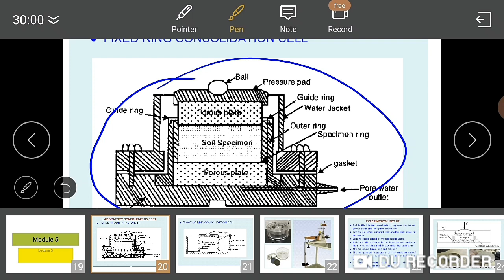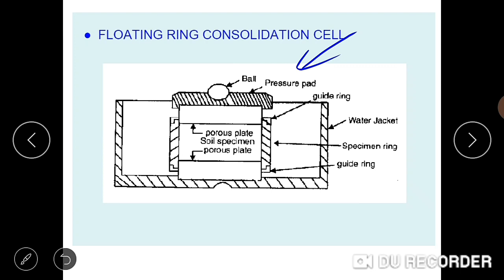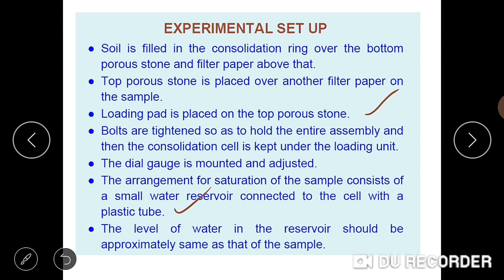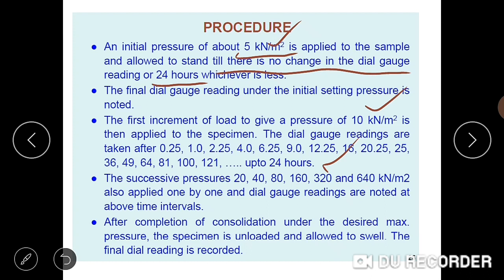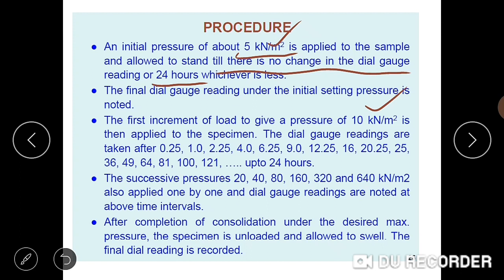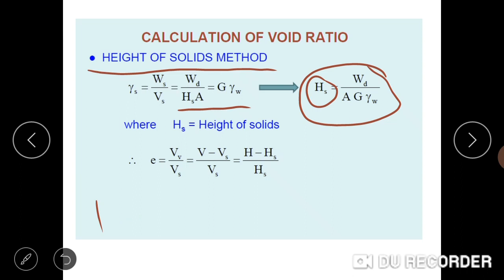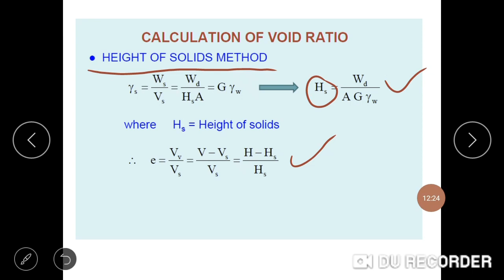GE1 Module 5 lecture 5